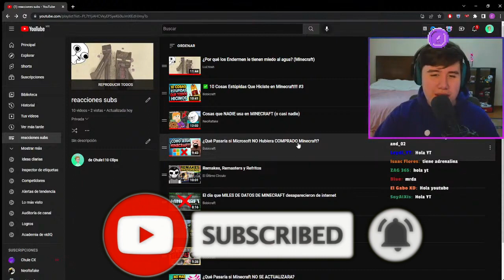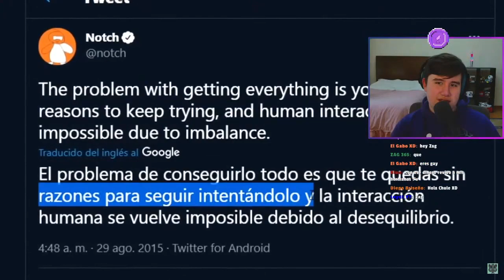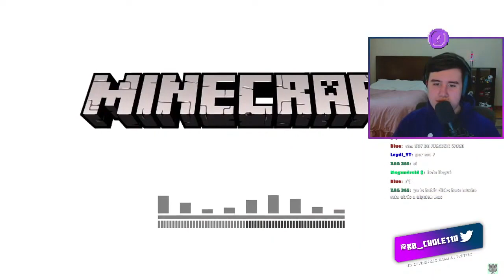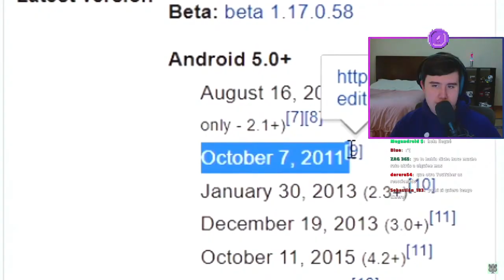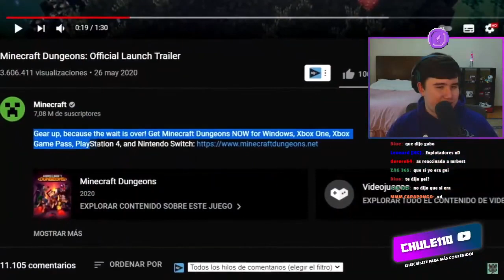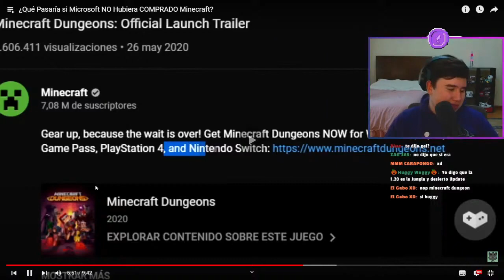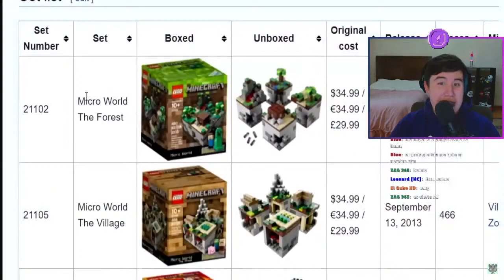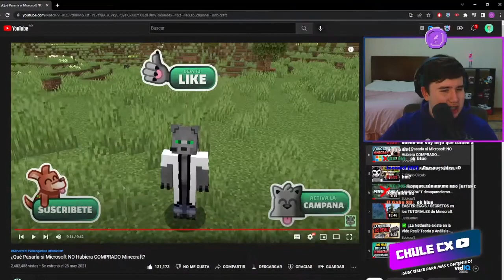Chule reacciona a ¿Qué Pasaría si Microsoft NO Hubiera COMPRADO Minecraft? de Bobicraft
Chule reacciona a un video de Bobicraft acerca de que pasaria si la empresa multimillonaria Microsoft no hubiese comprado la empresa de Mojang con ello el juego de Minecraft, como sería el juego actualmente, y que cambiaría, muy buena idea y video :)

¿Qué Pasaría si Microsoft NO Hubiera COMPRADO Minecraft?